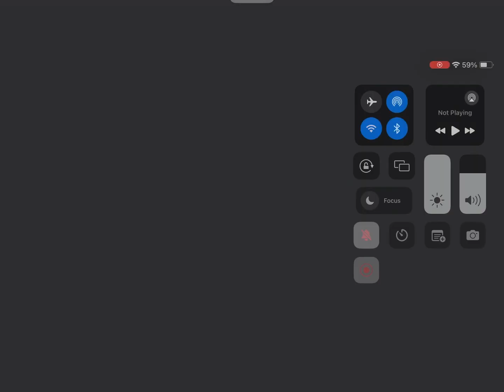Saitama moveset finishers